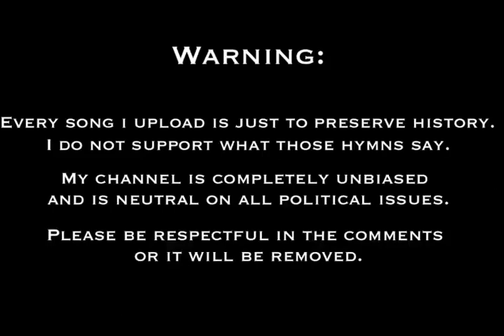"Inno Destra Nazionale" - Anthem of the Movimento Sociale Italiano